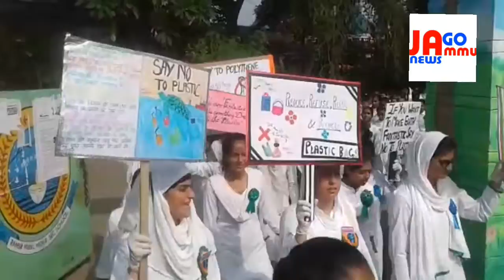September 11, 2019 # MASSIVE REALLY : Against # Polythene & Plastic Waste By JMC, School Education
And Other Deptt. From Ranbir Higher Sec. School to Mubarak Mandi Jammu # Jago JAMMU News...